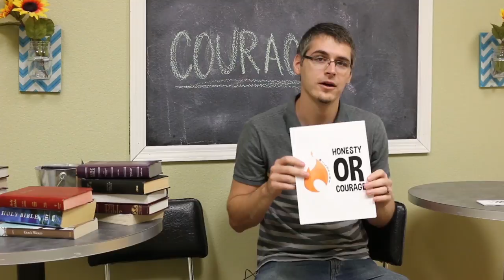Wildfire Wired August 2015